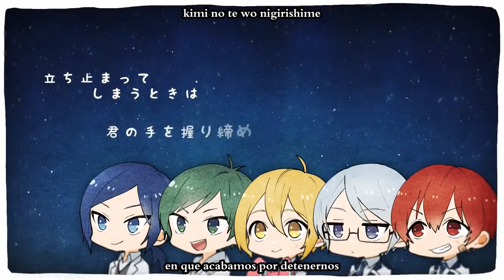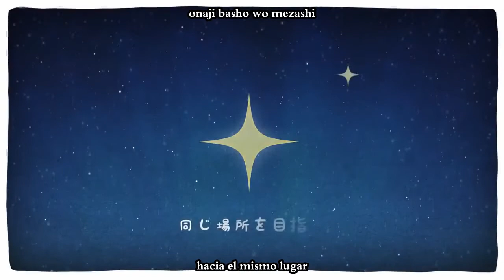[Arsloid /40mP] Star mate (sub español + romaji)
Para el cumple de Ars c: Primero iba a hacer otra canción, pero después me di cuenta de que el video no existía por ninguna parte XD Que bueno que 40mP hizo una canción de este nene~ Es de los más ignorados u.u Ya me atrasé con al menos dos cumples más D:! Trataré de ponerme al día pronto u.u

Blog de Mizu (comentarios de anime, retos de dibujo, algunas descargas y traducciones, y demás randomness)